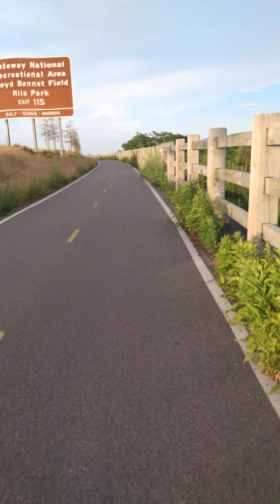June 25, 2023(2) I own the rights to this music